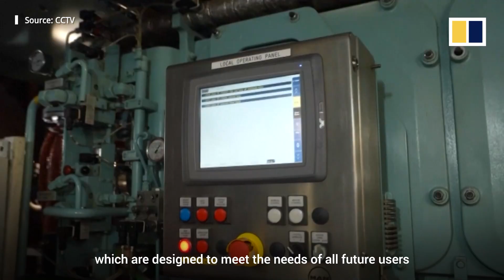Made in China: a domestically built cruise ship fires up its high-power generators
China is one step closer to delivering its first domestically built cruise ship. The vista-class vessel’s first main generator was recently started up, according to state media reports on July 7, 2022. The 324 metre-long (1,061 feet) ship is equipped with five high-power generators that have the capacity to power 6,000 households. The ship’s construction is expected to be completed in 2023.